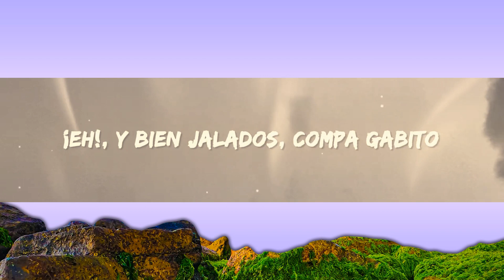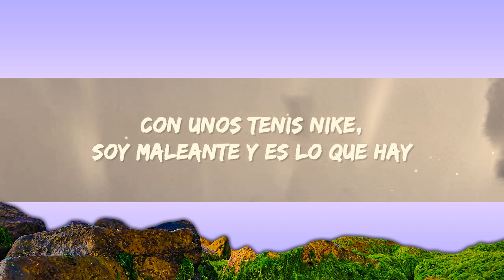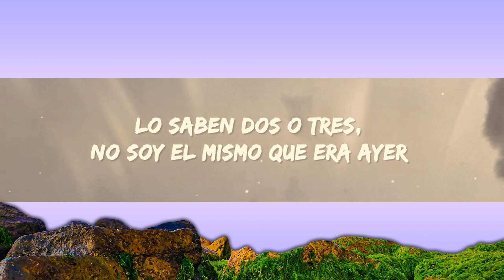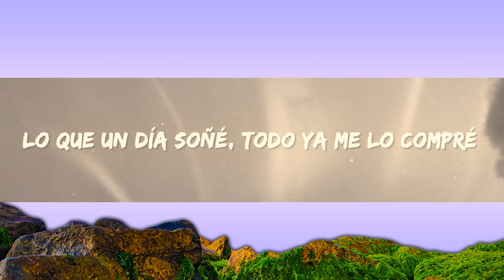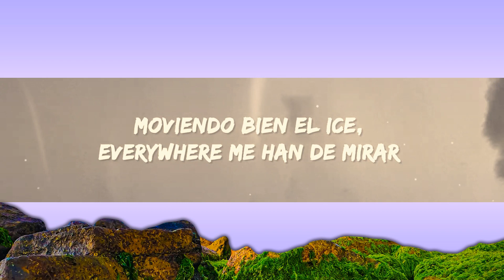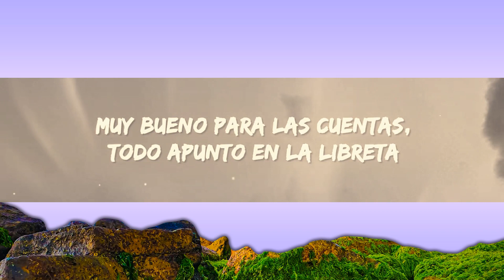[1 Hour] Natanael Cano - AMG (Letra) Best Song Lyrics 2023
Natanael Cano - AMG Letra / Lyrics by Rap Samurai

🎵 Letra: Natanael Cano x Gabito Ballesteros x Peso Pluma - AMG

¡Eh!